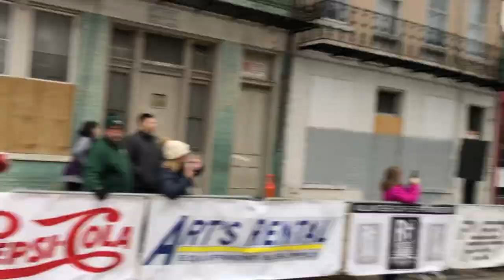FULL RACE: 2019 Bockfest 5K | Part of the TQL BEER SERIES - Enjoy!